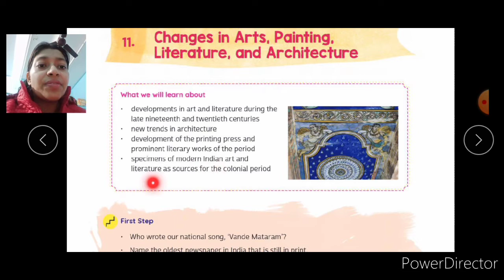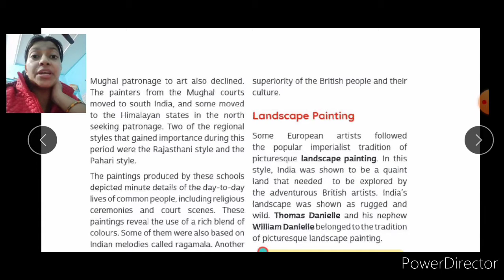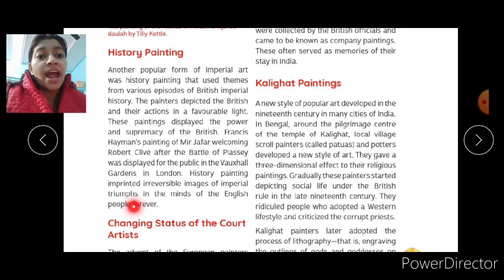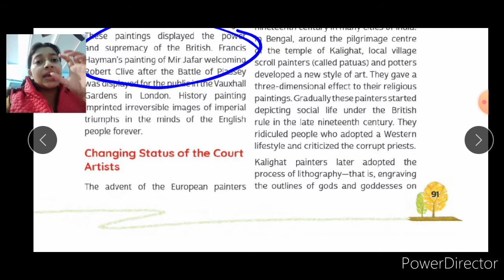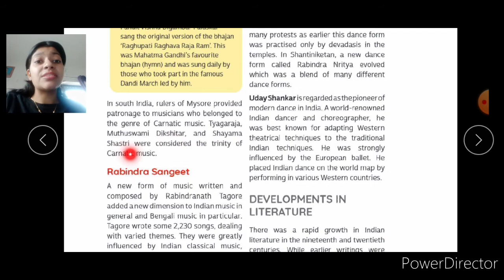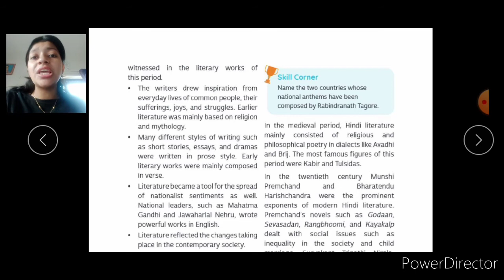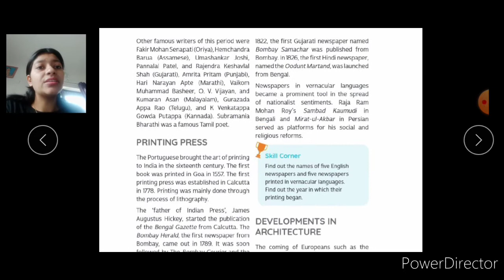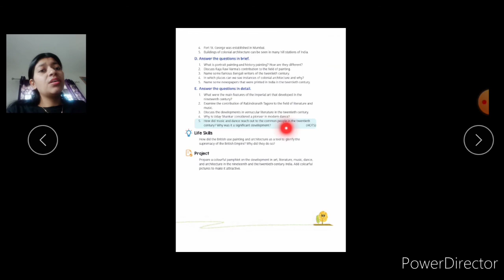Class 8th (S.St-Time tales) Ch-11 (Changes in Arts,Painting, Literature & Architecture) Explanation